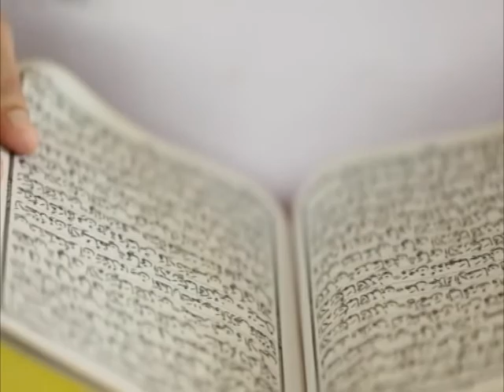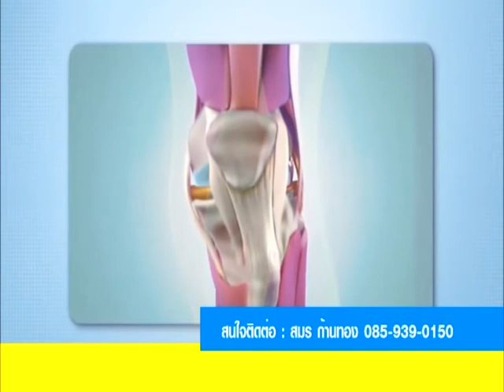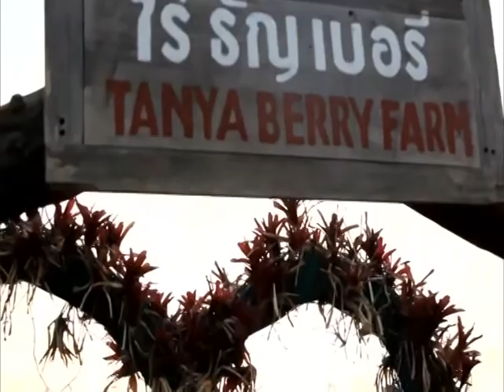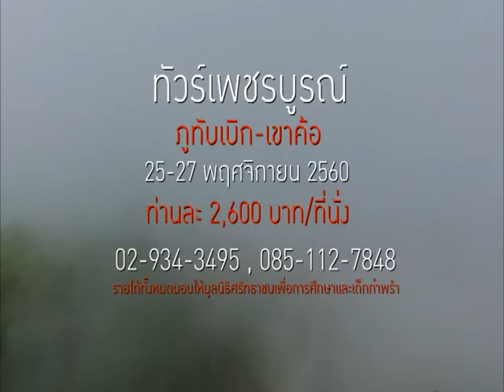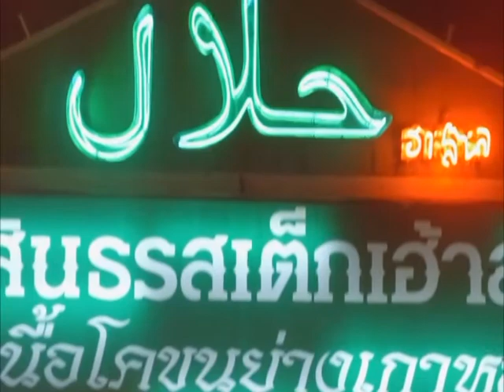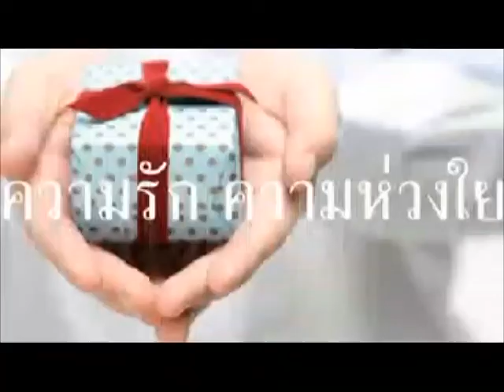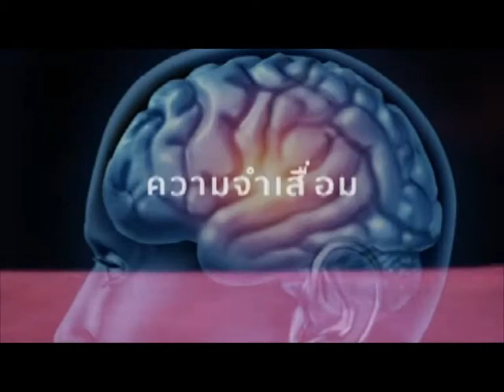talk หลังเที่ยง 601116 อาหารหะลาล อ อับดุลลาตีฟ ตำราเรียง